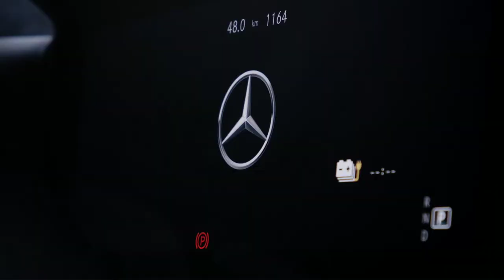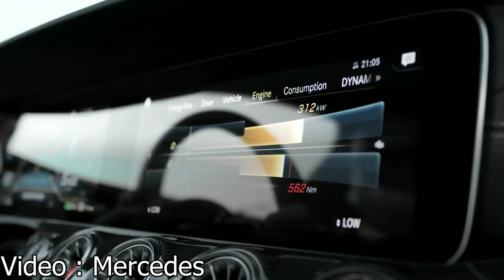Mercedes AMG GT63s E Performance | M5 killer | 840-hp 1400-Nm Torque 😱 ft. RoadTested